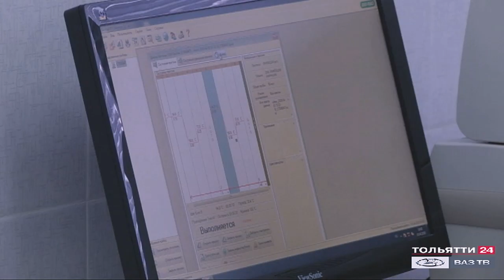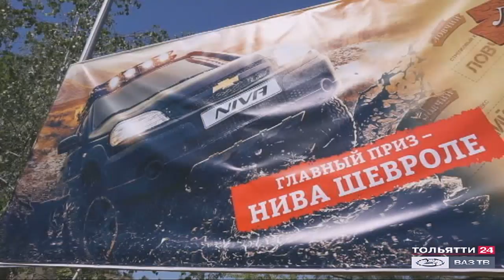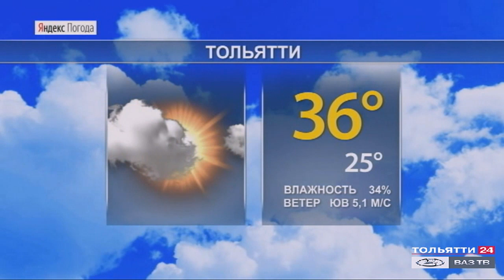«Новости Тольятти» 13.07.2020